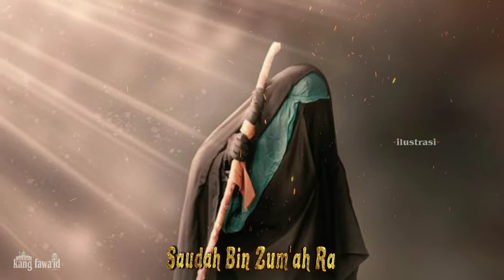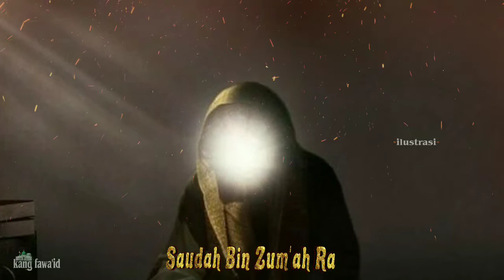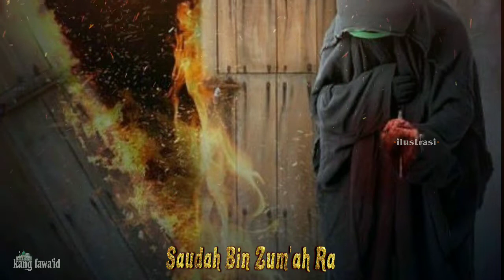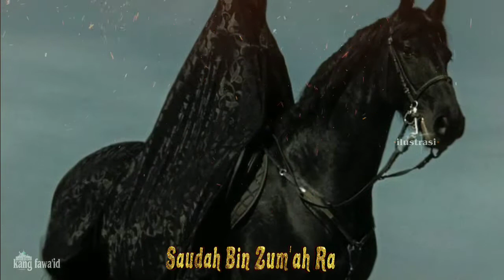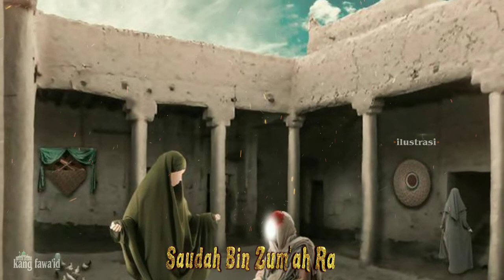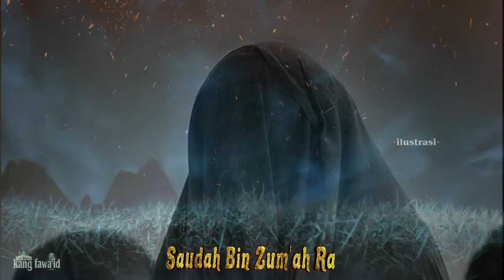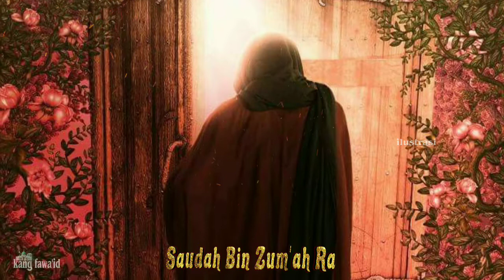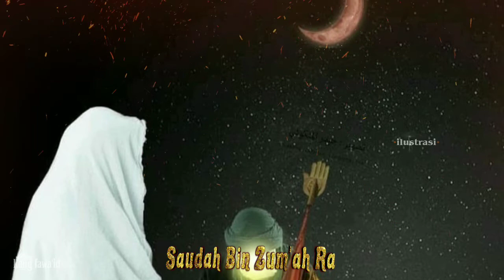kisah teladan istri nabi muhammad saw - "Sayyidatina Saudah Binti Zum'ah Ra"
Assalamu'alaikum...? Di segmen kajian islam ini, kami menceritakan sebuah kisah teladan istri nabi muhammad saw - "Saudah Bin Zum'ah Ra"

Music video:

Serge quadrado dari pixabay